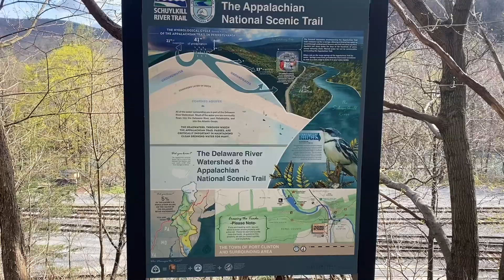Ears Or Tail? - AT DAY 68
Into town for a quick resupply but didn’t feel like walking after haha. Chocolate bunny for Easter! And a new sleeping pad finally :)

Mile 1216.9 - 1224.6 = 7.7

Other places you can find me:

                   emjanecek (daily personal account)

Youtube: Em Janecek (singing channel)